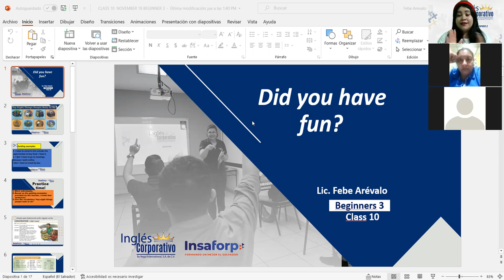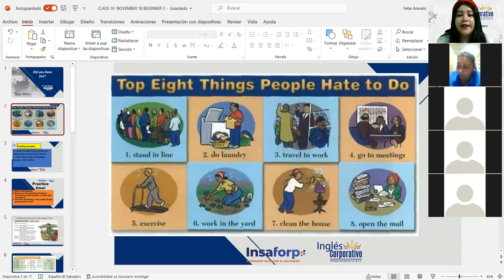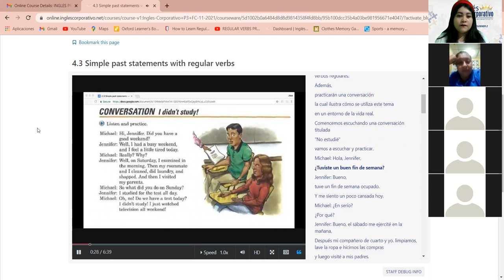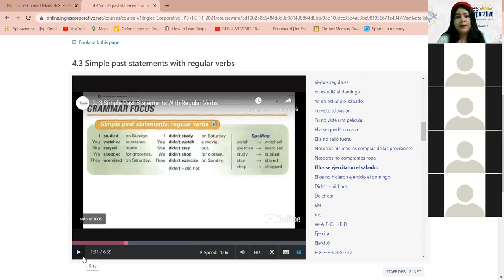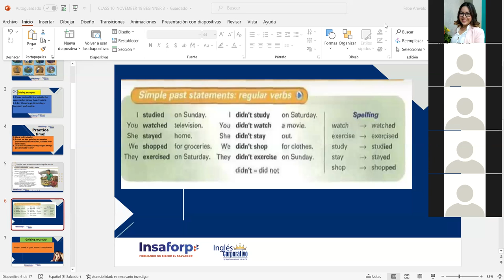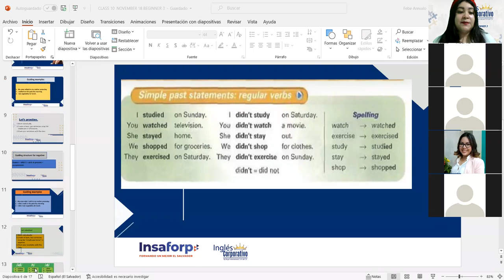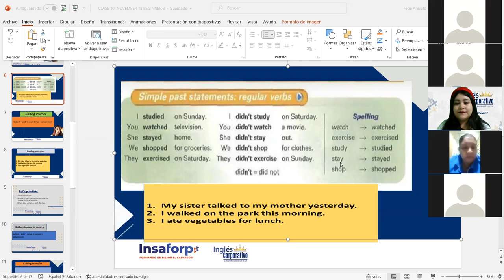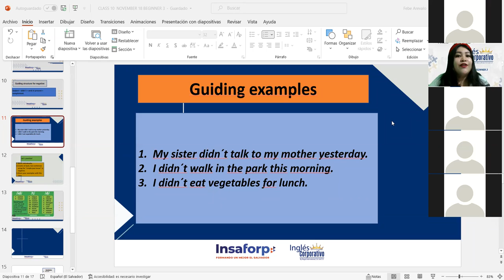Ingles Corporativo-Simple past statements with regular verbs. Class#10, day#10.